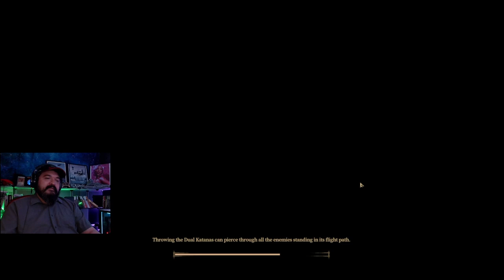Dread Templar Part 11 Burning Knowledge For Bonus Points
Book burning, but the books are actually evil demon books.